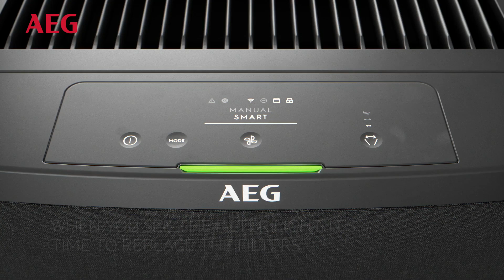AEG 7000 Air Purifier & Cooling Fan I Maintenance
Learn how to maintain your AEG 7000 Air Multi Purifier & Cooling Fan with our easy maintenance guide. We take you through how to clean the air sensor and hood, as well as how to change the filter after recognising the alert via our AEG app. We also show you how to reassemble the air purifier once you've fitted a new filter.

To learn more about AEG Air Purifiers and their benefits, check out our buying guide